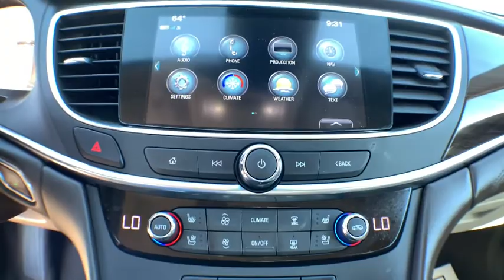2017 Buick LaCrosse Jacksonville, Greenville, New Port, Morehead City, Wilmington, NC BP1060A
Black Oynx Used 2017 Buick LaCrosse available in New Bern, North Carolina at Trent Cadillac Buick GMC. Servicing the Jacksonville, Greenville, New Port, Morehead City, Wilmington, NC area.

Passionate enthusiasts wanted for this sleek and seductive 2017 Buick LaCrosse Premium. Savor silky smooth shifting from the Automatic transmission paired with this impressive Gas V6 3.6L/217 engine. Delivering a mind-blowing amount of torque, this vehicle deserves a passionate owner! It is stocked with these options: WHEELS, 18 (45.7 CM) ULTRA-BRIGHT MACHINED-FACED ALUMINUM (STD), TRANSMISSION, 8-SPEED AUTOMATIC, ELECTRONICALLY CONTROLLED WITH OVERDRIVE includes Driver Shift Control (STD), TIRES, P235/50R18 ALL-SEASON, BLACKWALL (STD), SIGHTS AND SOUNDS PACKAGE includes (IO6) Buick IntelliLink Radio with Navigation and (UQS) Bose Centerpoint Surround Sound, SEATS, FRONT BUCKET with seatback map pockets (STD), PREMIUM PREFERRED EQUIPMENT GROUP includes standard equipment, LIGHT NEUTRAL, PERFORATED LEATHER-APPOINTED SEAT TRIM with Dark Brown interior accents, LICENSE PLATE BRACKET, FRONT, ENGINE, 3.6L V6, DI, VVT WITH CYLINDER DEACTIVATION (310 hp [231 kW] @ 6800 rpm, 268 lb-ft of torque [383 N-m] @ 5200 rpm) (STD), and BLACK OYNX. Cruise for miles in this spirited and playful Buick LaCrosse. Stop by Trent Buick GMC located at 1707 Highway 70 East, New Bern, NC 28560 for a quick visit and a hassle-free deal!
Preferred Equipment Group 1SP,Wheels: 18 Ultra-Bright Machined-Faced Aluminum,Front Bucket Seats,Perforated Leather-Appointed Seat Trim,Radio: Buick IntelliLink AM/FM Stereo,Radio: Buick IntelliLink AM/FM Stereo w/Navigation,Sights & Sounds Package,Front License Plate Bracket,8-Way Power Driver Seat Adjuster,Driver Massage Control w/4-Way Power Lumbar,8-Way Power Front Passenger Seat Adjuster,Fr Passenger Massage Control w/4-Way Power Lumbar,Driver & Front Passenger Heated Seats,Ventilated Driver & Front Passenger Seats,SiriusXM Satellite Radio,8-Speaker Audio System Feature,Bose Centerpoint Premium 11-Speaker Surround Sound,4-Wheel Disc Brakes,Air Conditioning,Electronic Stability Control,Leather Shift Knob,Rear Parking Sensors,Tachometer,Voltmeter,ABS brakes,Adjustable head restraints: driver and passenger w/tilt,Alloy wheels,Anti-whiplash front head restraints,Auto-dimming door mirrors,Automatic temperature control,Bodyside moldings,Brake assist,Bumpers: body-color,Delay-off headlights,Driver door bin,Driver vanity mirror,Dual front impact airbags,Dual front side impact airbags,Four wheel independent suspension,Front anti-roll bar,Front dual zone A/C,Front fog lights,Front reading lights,Fully automatic headlights,Garage door transmitter,Heated door mirrors,Heated front seats,Heated steering wheel,Illuminated entry,Knee airbag,Leather steering wheel,Low tire pressure warning,Memory seat,Occupant sensing airbag,Outside temperature display,Overhead airbag,Panic alarm,Passenger door bin,Passenger vanity mirror,Power door mirrors,Power driver seat,Power passenger seat,Power steering,Power windows,Radio data system,Rear anti-roll bar,Rear reading lights,Rear seat center armrest,Rear side impact airbag,Rear window defroster,Remote keyless entry,Security system,Speed control,Speed-sensing steering,Split folding rear seat,Steering wheel mounted audio controls,Telescoping steering wheel,Tilt steering wheel,Traction control,Trip computer,Turn signal indicator mirrors,Variably intermittent wipers,Ventilated front seats,Heads-Up Display,8 Speakers,Front Center Armrest w/Storage,High intensity discharge headlights: Bi-Xenon,AM/FM radio: SiriusXM,Premium audio system: IntelliLink,Exterior Parking Camera Rear,Blind spot sensor: warning,Emergency communication system: OnStar Guidance,Apple CarPlay/Android Auto,BLACK OYNX,TRANSMISSION  8-SPEED AUTOMATIC  ELECTRONICALLY CONTROLLED WITH OVERDRIVE  includes Driver Shift Control (STD),SEATS  FRONT BUCKET  with seatback map pockets (STD),ENGINE  3.6L V6  DI  VVT WITH CYLINDER DEACTIVATION  (310 hp [231 kW] @ 6800 rpm  268 lb-ft of torque [383 N-m] @ 5200 rpm) (STD),AUDIO SYSTEM  BUICK INTELLILINK RADIO WITH NAVIGATION  AM/FM stereo  includes 2 USB ports  Bluetooth streaming for audio and select phones and Phone Integration for Apple CarPlay and Android Auto capability for compatible phone,AUDIO SYSTEM FEATURE  BOSE CENTERPOINT SURROUND SOUND  premium 11-speaker system  sound-stage signal processing,PREMIUM PREFERRED EQUIPMENT GROUP  includes standard equipment,TIRES  P235/50R18 ALL-SEASON  BLACKWALL  (STD),SIGHTS AND SOUNDS PACKAGE  includes (IO6) Buick IntelliLink Radio with Navigation and (UQS) Bose Centerpoint Surround Sound